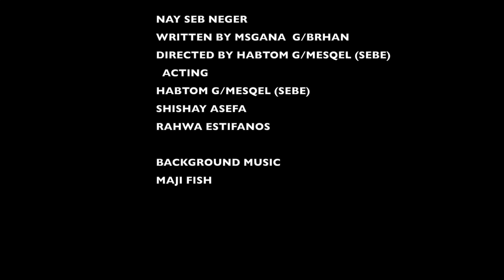NEW ERITREAN MOVIE 2020-NAY SEB NEGER|ናይ ሰብ ነገር-PART-2 MTE MEDIA